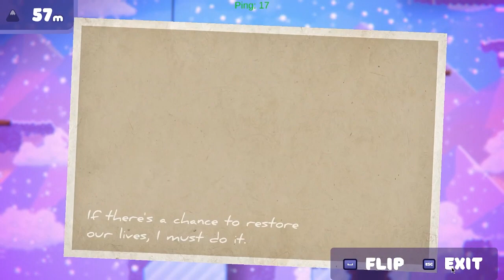Paalisin niyo na kami dito